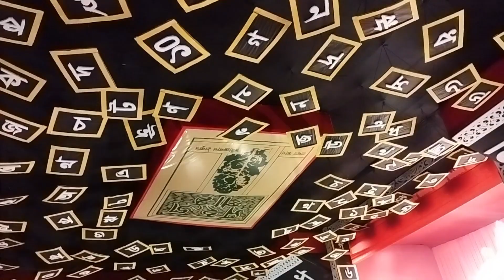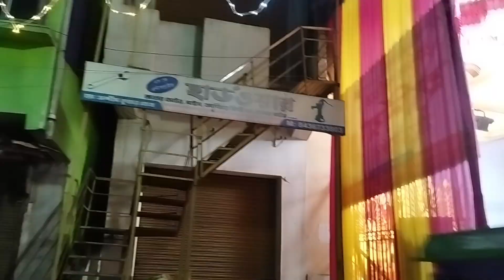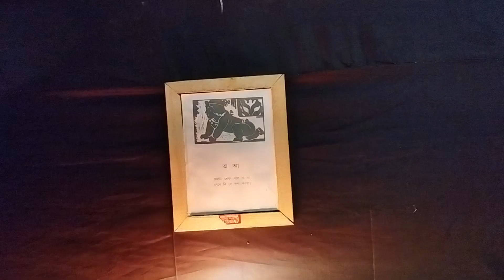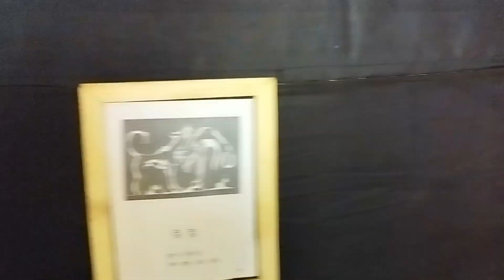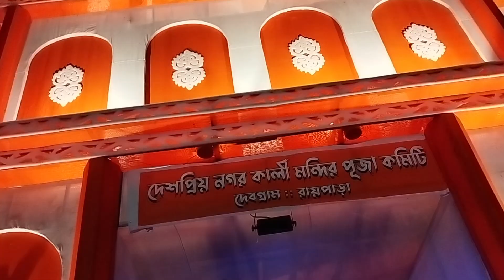আজ মাহাষ্টমীতে বাড়ির সকলের সাথে মা দুর্গা কে দর্শন করলাম। Durga puja vlog